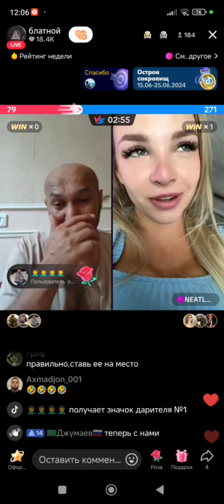9 июля 2024 г.